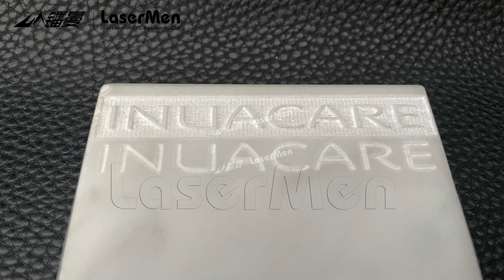LM-1390-1 80W CO2 Laser Engraving Cutting Machine White Marble Engraving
1. LaserMen Multifunctional acrylic wood mdf fabric nonmetallic laser cutting engraving machine is our basic type CO2 laser engraving cutting machine. It is the most cost-effective and multifunctional machine. There are 5 sizes for your choice: 60x40cm, 90x60cm, 130x90cm 140x100cm and 160x100cm.
2. CO2 laser tube power from 60W to 180W optional. Applicable for engraving and cutting various nonmetallic materials, like acrylic, plexiglass, wood, MDF, rubber, PVC, leather, paper, stone, glass, etc. 60-100W can do both engraving and cutting. Higher laser power like 130W and above mainly do cutting work.
3. Machine driving system is stepper motors. Fast engraving speed is up to 1200mm/sec.
4. LaserMen Multifunctional acrylic wood mdf fabric nonmetallic laser cutting engraving machine is a whole set machine including laser tube, water cooling system, air blowing pump, exhaust fan, etc. to ensure machine running.
5. Some optional functions like red dot pointer, motorized up-down table, rotary, auto focus, WIFI provide more convenience and applicable range.